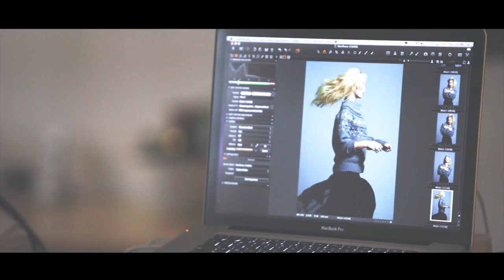Chanel x Leslie Kee x Alice Dellal (highlights)